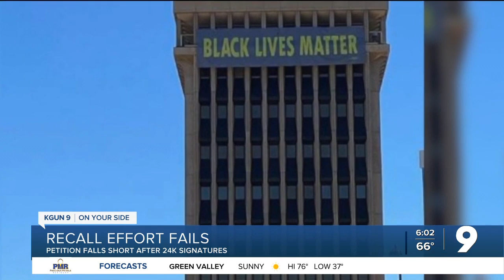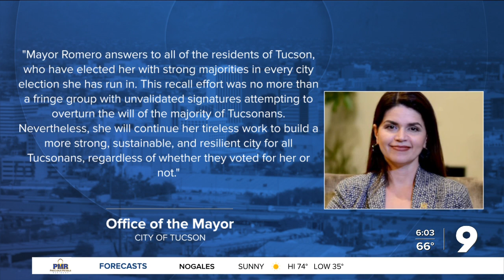Effort to recall Mayor Romero fails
Petition organizer says he hopes they sent Mayor Romero a message with failed recall effort.